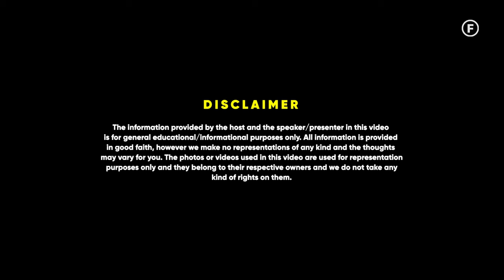Virat Kohli's Nutritionist Explains How Cheat Meal Affects Sleep - Ryan Fernando | Raj Shamani Clips